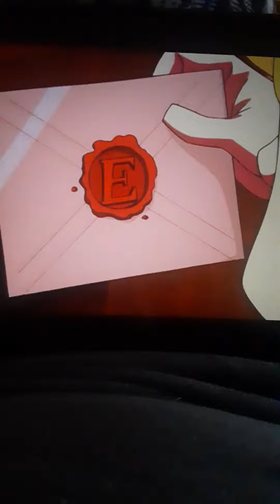Scooby Doo Ghost Truck 6